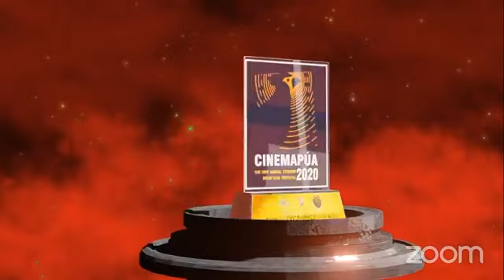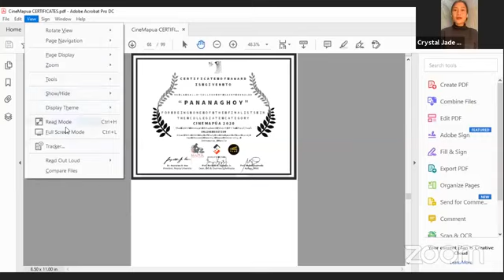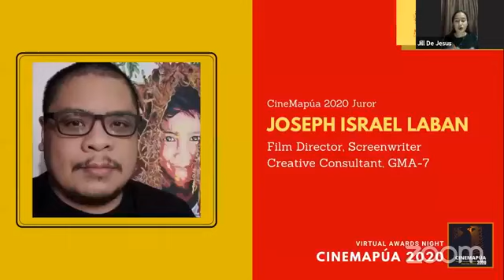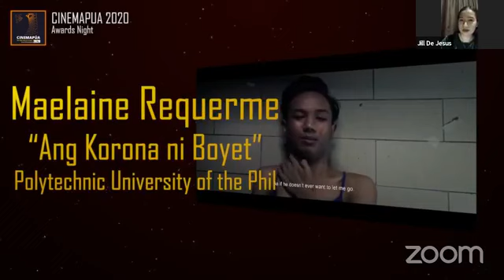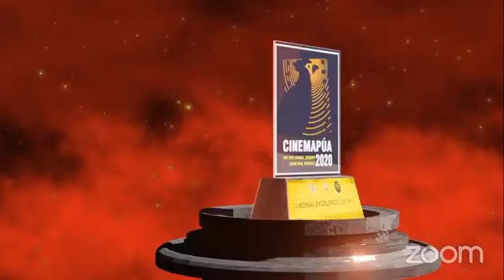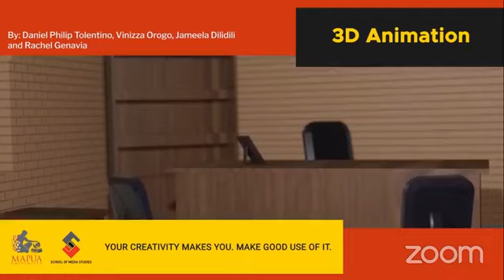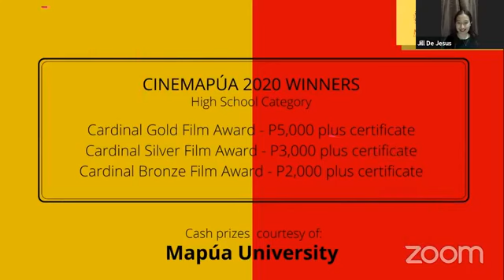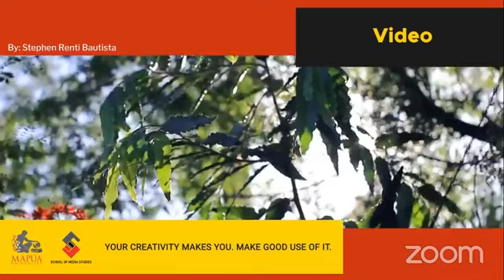CINEMAPÚA 2020 | AWARDS NIGHT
The Virtual Awards Night of the 18th Annual CINEMAPÚA Student Short Film Festival was held last July 26, 2020, at 6:00 PM via CineMapua Facebook Page live streaming.